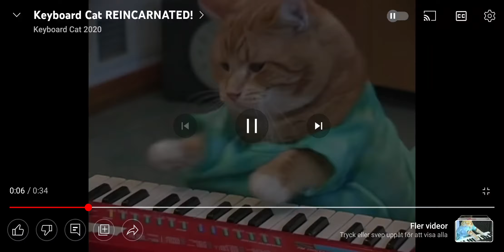remix keyboard cat